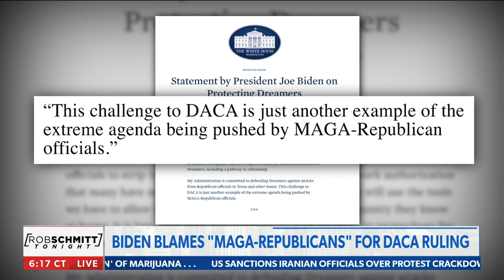Fmr. Acting DHS Deputy Secretary: Liberal Mayors are 'folding like cheap suits'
Fmr. Acting DHS Deputy Secretary Ken Cuccinelli comments on the growing migrant crisis, refusal from Liberal mayors to deal with the issue, and more - via Newsmax's Rob Schmitt Tonight.